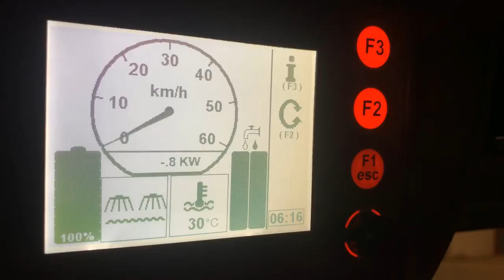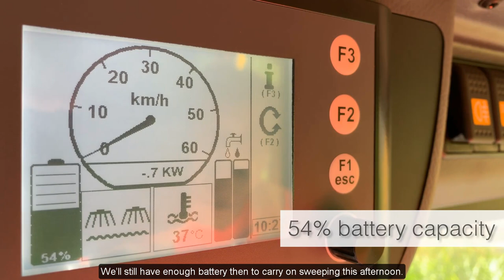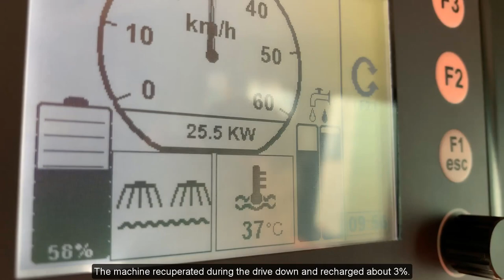Testing the eSwingo 200+’s endurance with the city of Thun // clicki "cc" para subtítulos (es)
A fully electric eSwingo 200+ has been in use in the city of Thun (Switzerland) since the start of July 2019. The compact sweeper had previously made light work of the 191 kilometre journey from the plant in St. Blasien to Thun – with just one battery charge and zero CO2 emissions to boot. Since then, Urs Fahrni and Andreas Trösch from the Thun municipal maintenance depot have been out and about with their electric associate. After eight weeks, their feedback is in: the machine cuts a convincing figure across the board. The team in Thun are thoroughly impressed by the machine’s sweeping performance, noise reduction, comfort for the driver and performance on hills, even those with a 15% incline. In the mornings, the sweeper starts out with a full battery. After an eight-hour shift, the battery still has 30% to 40% capacity left, with no need for charging in between. The machine is recharged overnight at unbeatably low costs: a full 75 kW battery will only set you back CHF 6.
In our video, watch road maintenance manager Andreas Trösch spend a day working in Thun with the eSwingo 200+ on a number of tricky tasks…